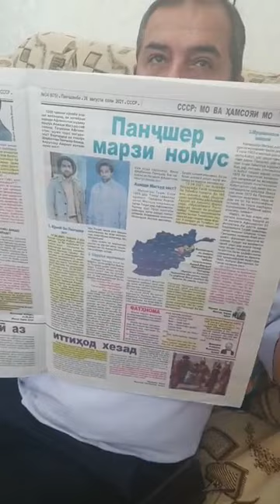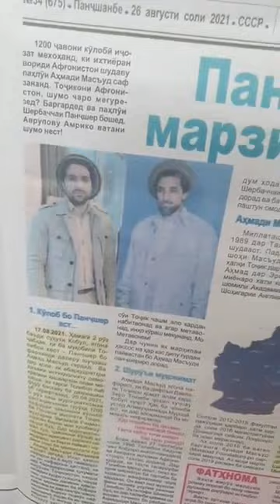Мавқеи имрузаи мо хамчун точик дар вазъияти Афгонистон ва Толибон